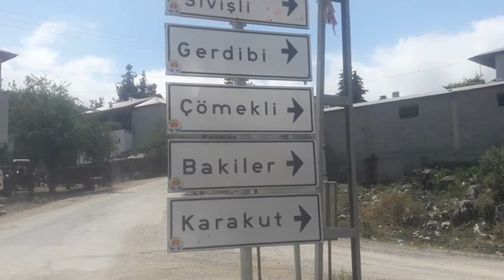Aladağ Gerdibi Köyü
Gerdibi köyü haberleri, Aladağ Gerdibi köyü güncel son dakika gelişmeleri, köy ile ilgili tüm video, fotoğraf ve haberler, Adana köyleri arasında yer alan Gerdibi köyünde  vefat edenler ve köyün eski adı haberimizde.

Gerdibi, Adana ilinin Aladağ ilçesine bağlı bir köydür. Orta torosların eteğinde bir orman köyüdür. Köy Ger dağının yamacında bulunmaktadır. Muhtemelen bu yüzden adı Gerdibi olmuştur. Rakımı 900m civarındadır.

Köyün tam tarihi hakkında detaylı bilgi mevcut değildir. Fakat yaşayan büyüklerden edinilen bilgilere göre köye ilk yerleşim muhtemelen bundan 200 sene kadar önce başlamıştır (Köye ilk yerleşenler Antalya bölgesinden gelerek Leleli yazıya yerleşmişlerdir). Köyün ilk sakinlerinin çoğu Adana'nın yakın köylerinden yaylaya çıkan insanlardır. Daha sonraları kışı da orada geçirmeye başladıkları sanılmaktadır.

Genel olarak klasik anadolu kültürü hakimdir. Yörede muhafazakar yapısıyla bilinir. Köy, Adana yöresinde bulunan tüm yemek çeşitlerini içerir.

Adana iline 110 km, Aladağ ilçesine 40 km uzaklıktadır. Kış aylarında genellikle kar yağışı olur. Yaz aylarında Adana'ya göre daha serin bir hava vardır. Adana'da yaşayan bazı eski köy sakinleri yazın yayla yapmak için köye gelmektedirler. Adana-Karaisalı-Etekli-Büyüksofulu yoluyla 120 km dir. Köy Aladağ ile Pozantı arasında bulunur.

Köyün iklimi, Akdeniz ikliminden karasal iklime geçiş bölgesidir güneydeki toroslar akdeniz ikliminin etkisini azaltmaktadır. Kışlar soğuk olmakla birlikte yazlar serindir.Kış aylarında kar yağışları görülür . toroslarda orman üst sınırında bulunur.